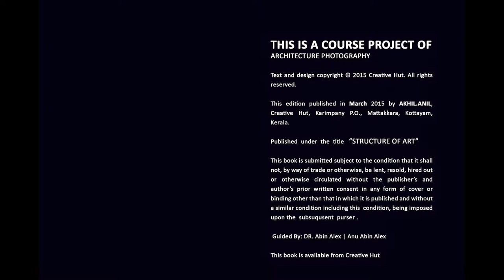Images of Best architecture Photography By Akhil Anil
Akhil Anil from Kollam is a Professional Diploma in Photography student has an interest in Wedding Photography